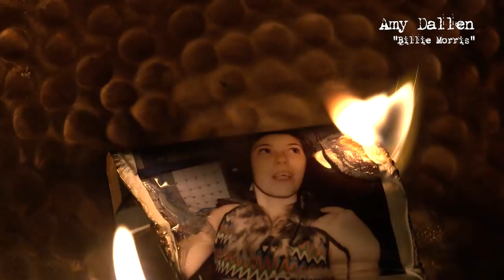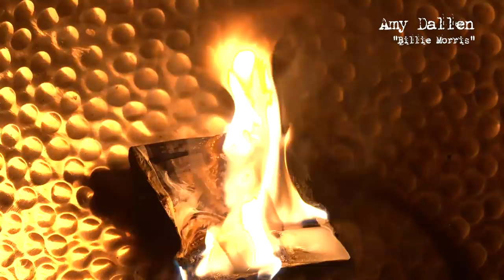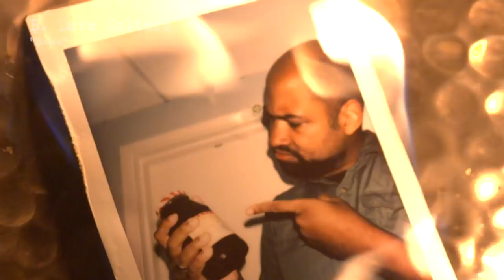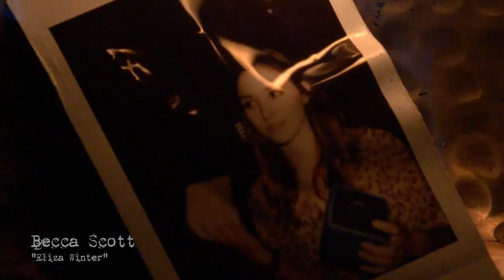Chapter Nine: Lake of Fire | Ten Candles: Eclipse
With the Yosemite super volcano destroying the last remnants of earth, the last few survivors go deep underground.

This captivating series, based on a game of tragic horror, includes a cast of 40 players, one game master, and zero survivors.